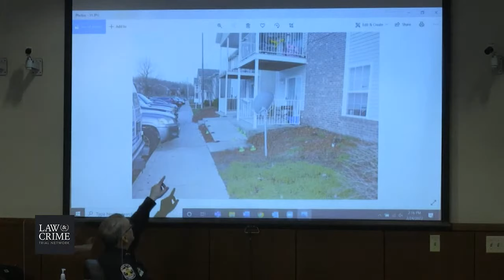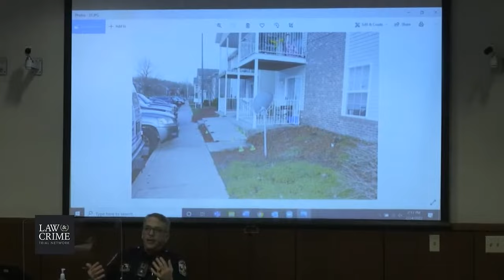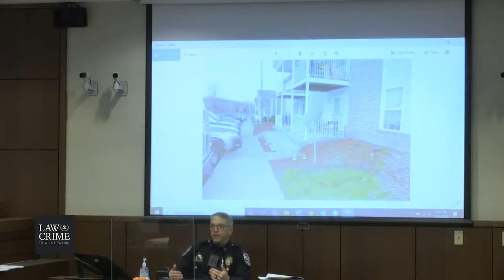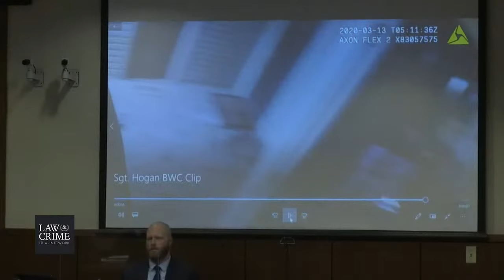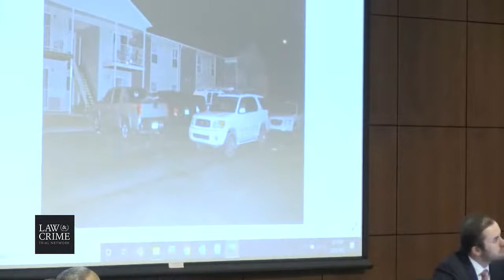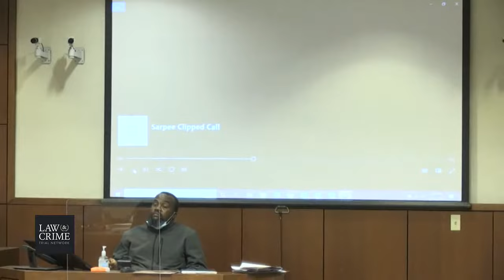KY v. Brett Hankison Trial Day 2 - Sgt. Justin Stillwell - Louisville Metro PD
LIVE COVERAGE: Fired Detective Brett Hankison on Trial  - The Breonna Taylor Case

Happening in Court:
KY v. Brett Hankison Trial Day 2 -
Sgt Jason Vance - Louisville Metro PD
Defendant's Police Interview
Sgt. Anthony Wilder - Louisville Metro PD
Sgt. Justin Stillwell - Louisville Metro PD
Steve Conrad - Fmr. Chief, Louisville Metro PD
Ofc. Christopher Kitchen - Louisville Metro PD
Aaron Sarpee - At The Scene Of The Shooting
Sgt. Mike Burns - Louisville Metro PD
Break

One of the police officers who opened fire on Kentucky woman Breonna Taylor is on trial, but not for killing her. Fired Louisville police Detective Brett Hankison faces jurors for allegedly endangering people in a nearby apartment during the tragic encounter on March 13, 2020. You can watch in the player above.

Police executed an allegedly flimsy search warrant on Taylor’s apartment that night for a drug case. Her boyfriend Kenneth Walker fired on them because they forced their way inside and he did not know they were law enforcement. He struck Sgt. Jon Mattingly in the leg. Mattingly and Detective Myles Cosgrove also opened fire with Hankison, but they did not get in trouble. Kentucky Attorney General Daniel Cameron, who announced that the FBI determined that Cosgrove fired the fatal round, argued that these two were justified because they were firing back to protect themselves, while Hankison shot into a neighboring apartment.

But at least three grand jurors who reviewed the Taylor shooting said prosecutors never presented other charges than the wanton endangerment charges.

“They never gave us the opportunity to deliberate on anything but the charges for Hankison,” Juror 2 told CBS This Morning‘s Gayle King in an interview. “That was it. As a matter of fact, when they announced that those were the only charges, it was an uproar in that room. There were several more charges that could’ve gone forward on all of those officers. Or at least the three shooters.”

They said Cameron lied about their take on the case. Here is how the state AG phrased his decision-making:

While there are six possible homicide charges under Kentucky law, these charges are not applicable to the facts before us because our investigation showed, and the grand jury agreed, that Mattingly and Cosgrove were justified in the return of deadly fire after having been fired upon by Kenneth Walker. Let me state that again: According to Kentucky law, the use of force by Mattingly and Cosgrove was justified to protect themselves. This justification bars us from pursuing criminal charges in Miss Breonna Taylor’s death.

“I really felt that this was all Cameron,” Juror 2 said. “This was up to him. We didn’t get the choice in that at all. So I was livid. By the time I heard what he was saying, everything that came out of his mouth, I was saying ‘liar.’ Because we didn’t agree to anything. We never met Cameron.”